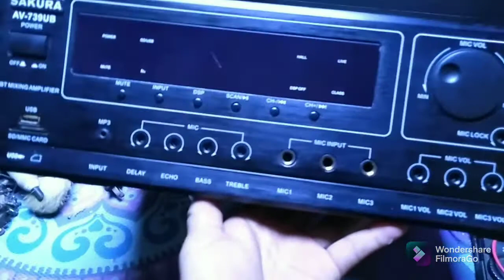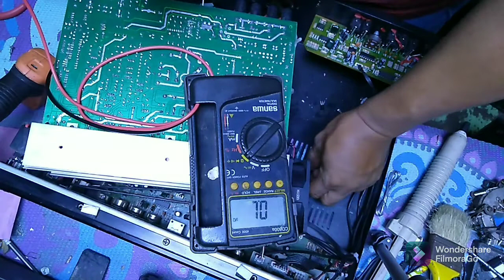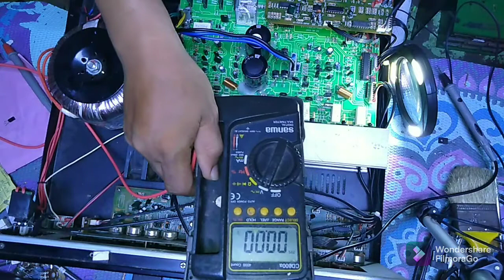paano e repair 739 Sakura ayaw pumitik ang relay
ituturo ko sa Inyo paano e repair ang 739 Sakura. Minsan tumunog Minsan nman Hindi.